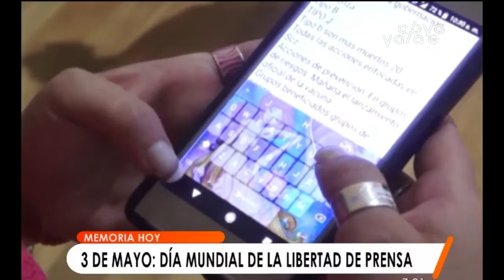Hoy se conmemora el Día Mundial de la Libertad de Prensa